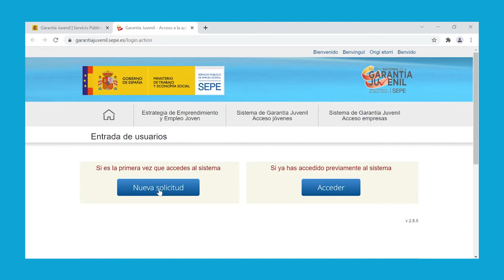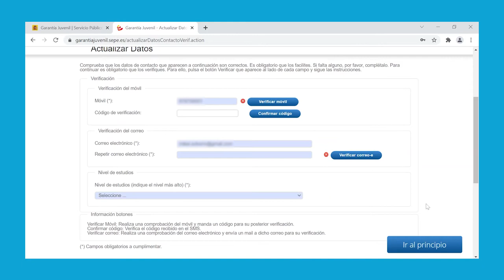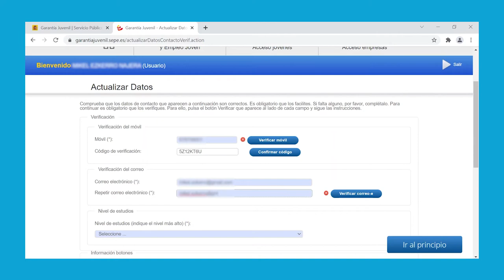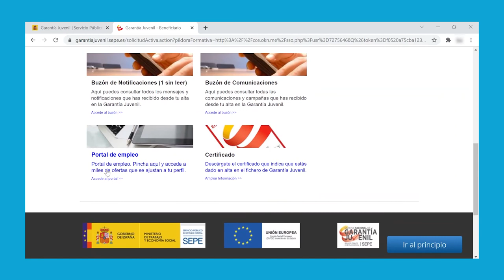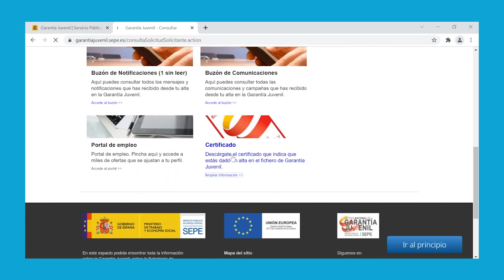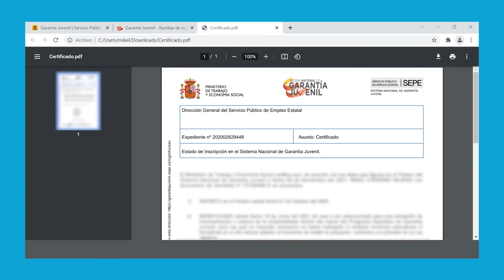Certificado de inscripción en Garantía Juvenil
En este tutorial puedes ver cómo obtener tu certificado de inscripción en Garantía Juvenil, una vez que ya estás inscrito.